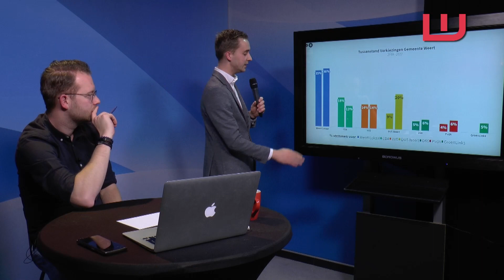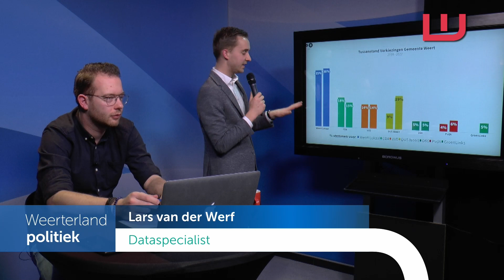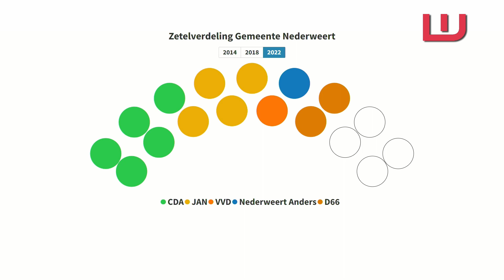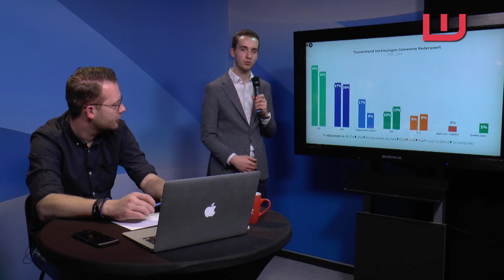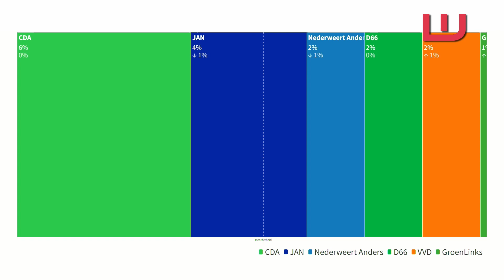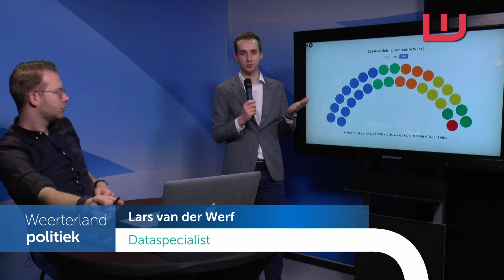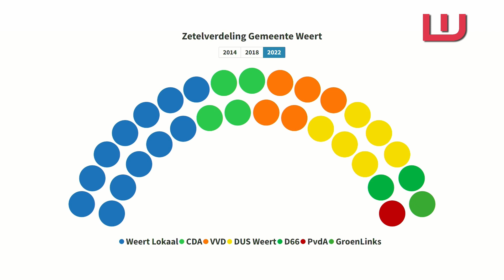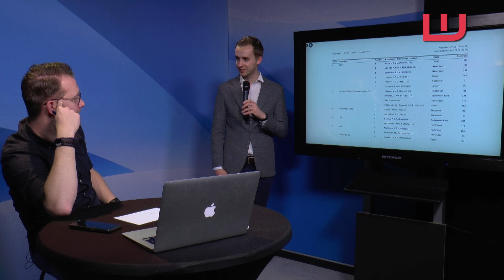De WeertFM TV Uitslagenavond gemeente verkiezingen Weert en Nederweert